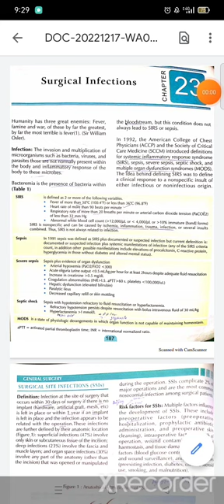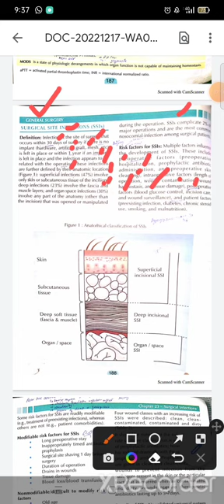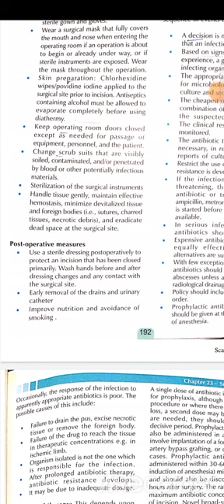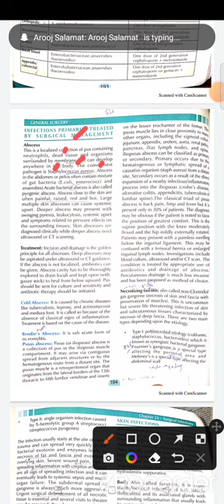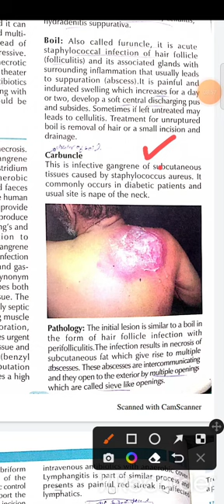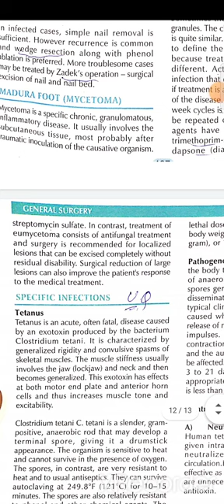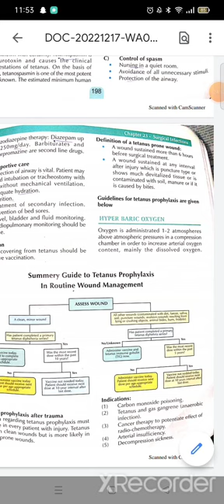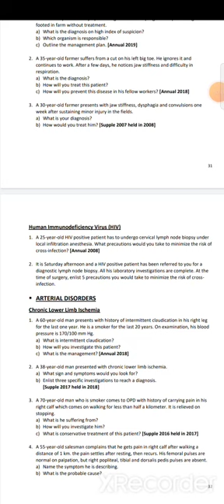General surgery topic Surgical site infection with all UHS UQ 💯💯